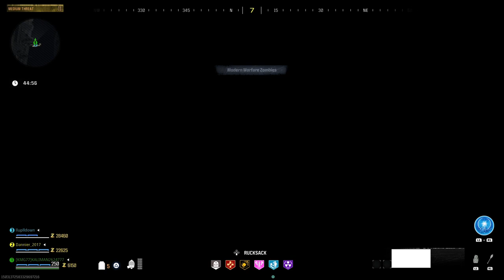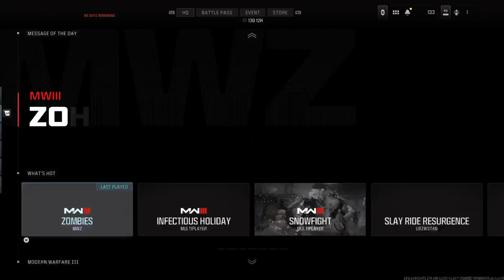What isgoing on zombies droping off 4 items